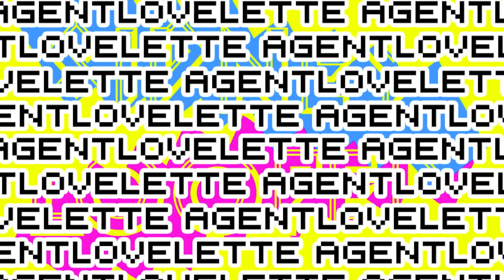AGENTLOVELETTE - NEVER NASTY